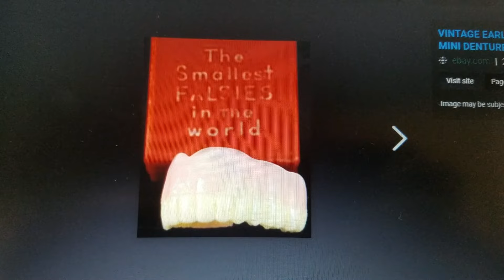The Smallest In The World - Ohio Treasure Hunting - Oddities - Bottle Digging - Antiques - Marbles -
The SMALLEST IN THE WORLD Item FOUND. Vintage Marbles. And More. Special Guest Star AKA Squirrel Man.

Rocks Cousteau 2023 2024